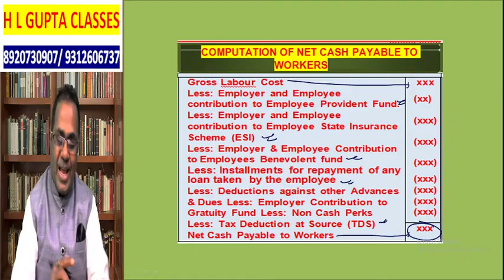CA INTER LABOUR COSTING CASH PAYABLE TO WORKER BY HL GUPTA. To Buy CLS CA/CMA CALL-8920730907